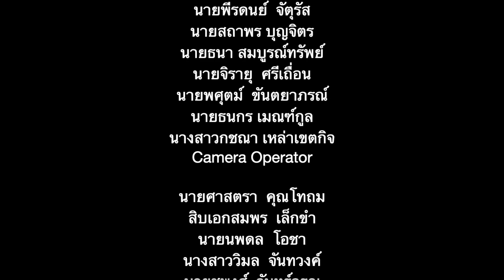รางวัลชนะเลิศคะแนนรวม ราชพฤกษ์เกมส์ 65